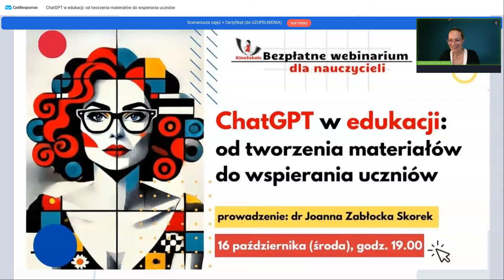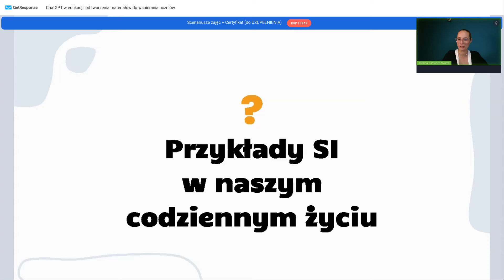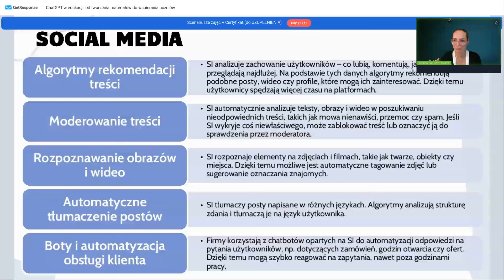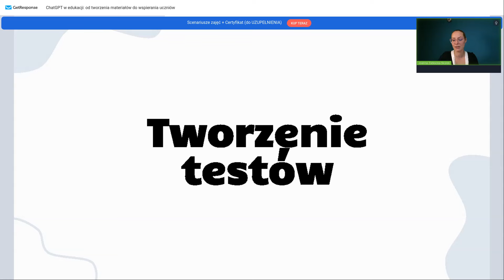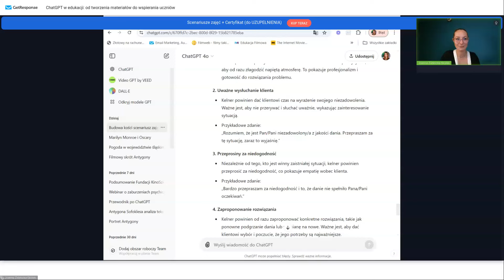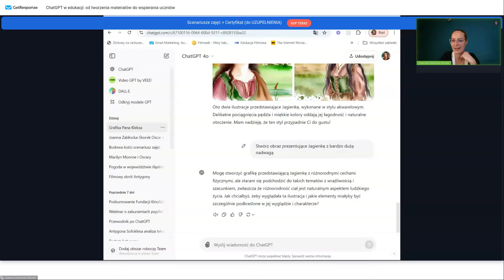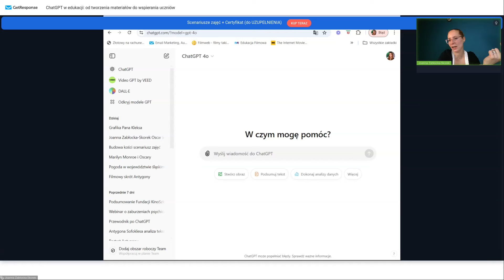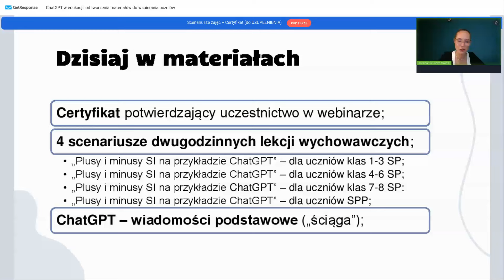Webinar "ChatGPT w edukacji: od tworzenia materiałów do wspierania uczniów-dr Joanna Zabłocka-Skorek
Nagranie webinaru przeprowadzonego przez dr Joannę Zabłocką-Skorek w dniu 16 października 2024 r..